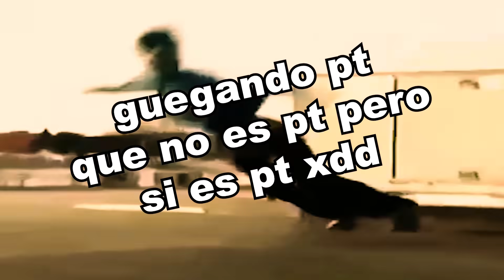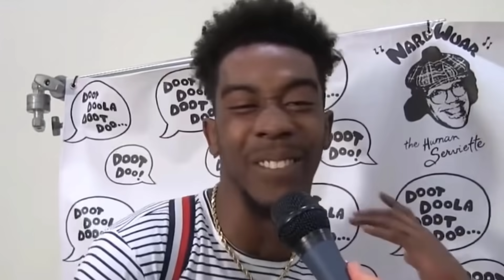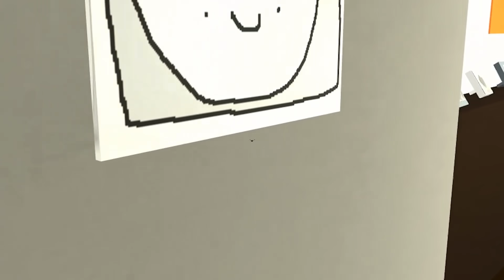El JUEGO mas TERRORIFICO que he jugado xD